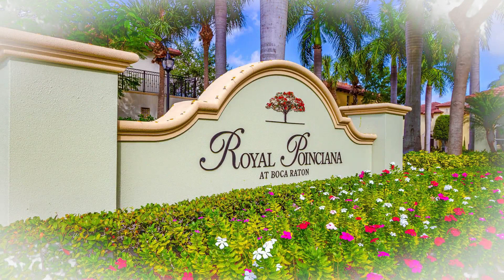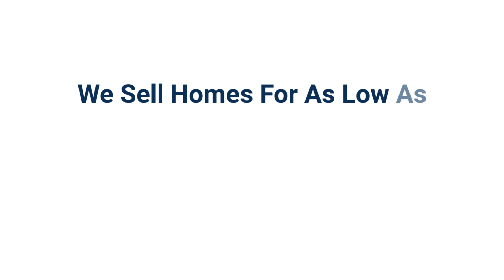63 Via Floresta Dr Boca Raton FL 33487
SOLD - WATCH THE TOUR. Spectacular Builder’s Model. Tri-level, fee simple townhouse in the heart of East Boca. A boutique, Coral Gables style gated community just 3 miles from the beach, and under 5 miles to Mizner Park. Best location in the community, a corner unit across from the resort-style pool and away from busy main roadways. This one features a private elevator, impact windows & doors, 3-year-old Carrier Performance 5 Ton AC, gorgeous travertine flooring in the main living areas, luxury vinyl planking on the stairway and 3rd flr hallway. This one has all the upgrades you’d expect from a builder’s showcase model. Gourmet kitchen, beautiful bathrooms, crown molding, his & her walk-in closets w/built-ins, central vac, cove lighting in the master, Jacuzzi tub in master bath, the list goes on.
and remember. We Sell Homes For As Low As $3,995.(paid at closing).